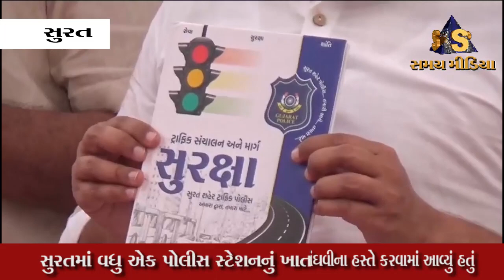ભેસ્તાનમાં નવા પોલીસ સ્ટેશનનું ઉદ્ઘાટન ગૃહમંત્રી હર્ષસંઘવીના હસ્તે કરવામાં આવ્યું હતું...